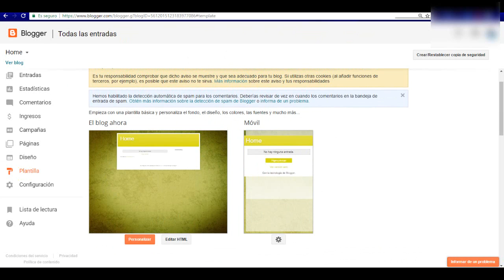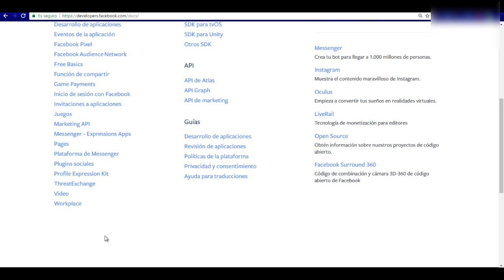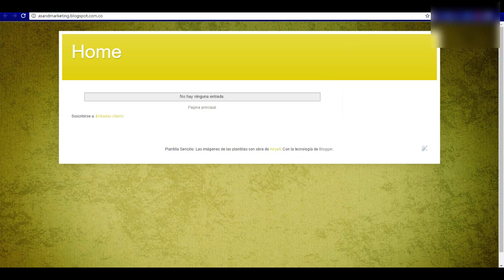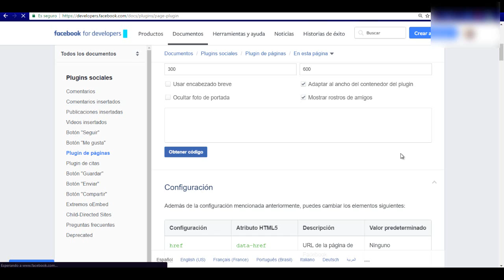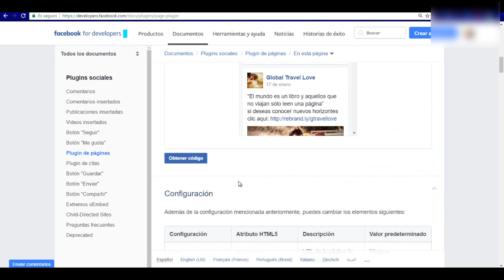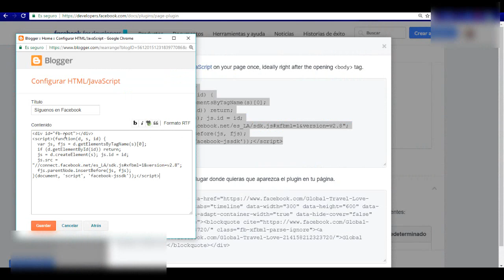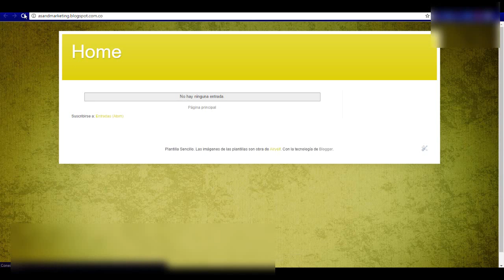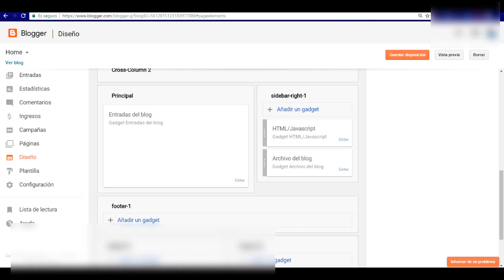👉📦Como Colocar Caja de FACEBOOK en BLOGGER 2019 FUNCIONA - FACEBOOK DEVELOPERS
Hoy les enseño paso a paso como colocar la cajita de facebook dentro de su blog de blogger, esto da mas probabilidad  que tus me gustan aumenten.

MONEDEROS PARA CRIPTOMONEDAS, DOLARES, GANAR

HOSTGATOR

MERCADOLIBRE

SKRILL

BANCOLOMBIA